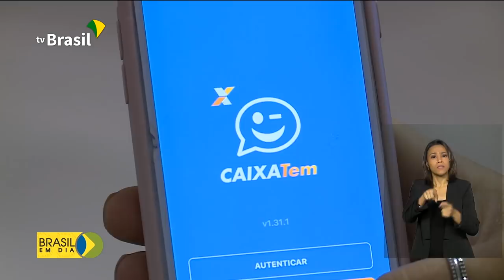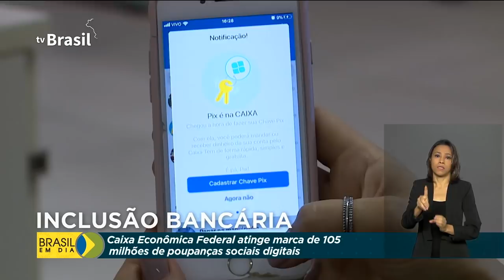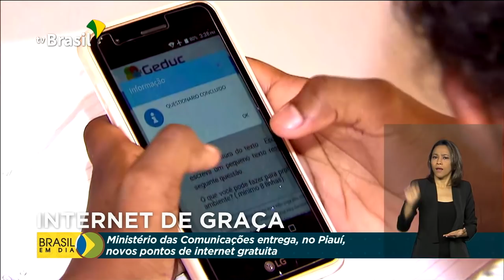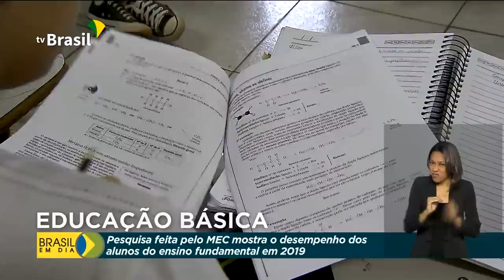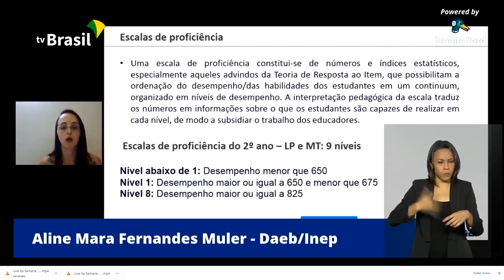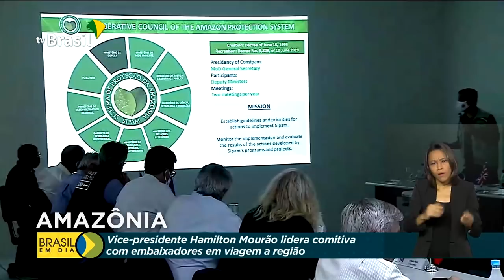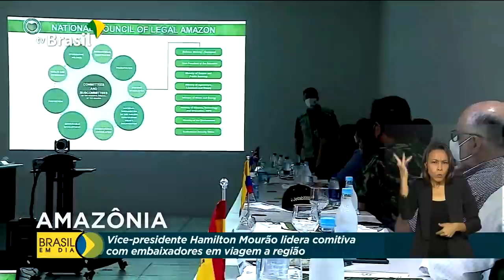Brasil em Dia - 05 de novembro de 2020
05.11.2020 - No sertão alagoano, Presidente Jair Bolsonaro inaugura Sistema de Abastecimento de Água que vai beneficiar mais de 113 mil pessoas;  vice-presidente e autoridades estrangeiras visitam a Amazônia; Poupança Social ultrapassa a marca de 100 milhões de contas abertas.